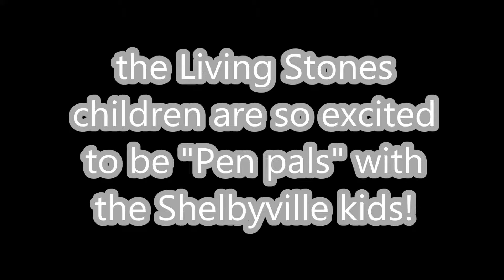Shelbyville Pen Pals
Hey SCC! Here's an update on whats going on in Brazil!